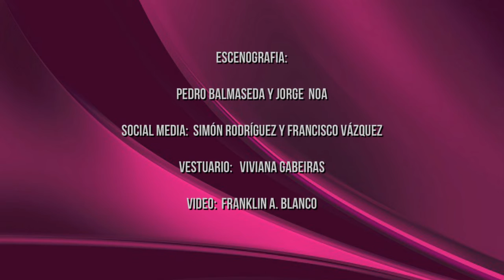EL BESO DEL JABALI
EL BESO DEL JABALÍ
Obra de EDUARDO ROMÁN
Actuación de  Erika de la Rosa  Angélica Castro